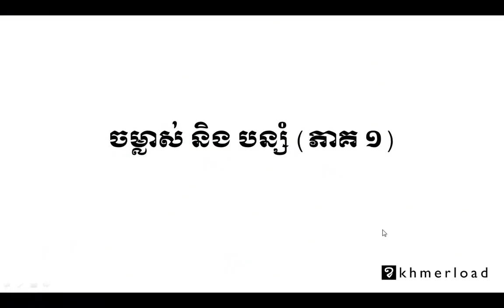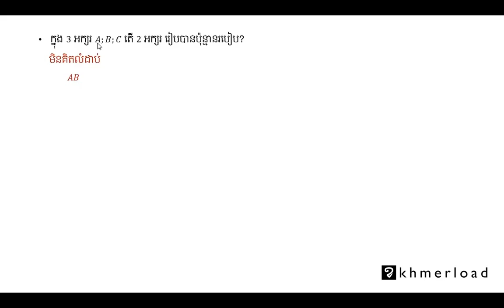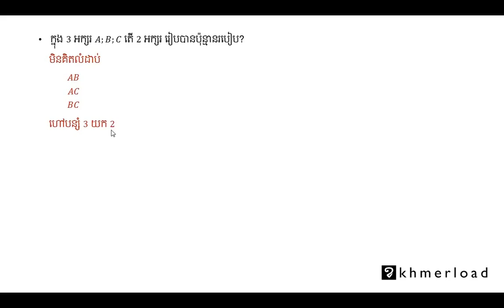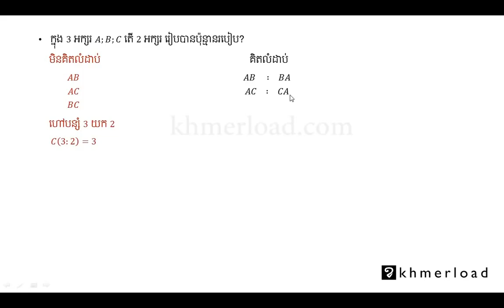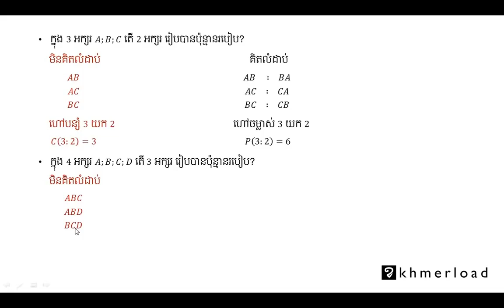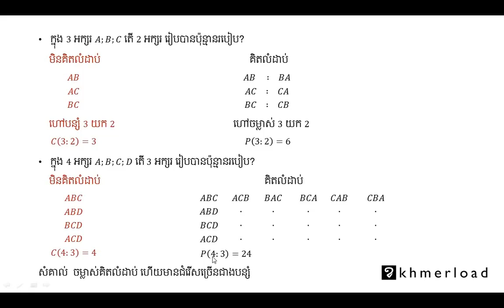គណិតវិទ្យាថ្នាក់ទី១២ ៖ ចម្លាស់ និង បន្សំ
ចម្លាស់ ៖ ចម្លាស់ និង បន្សំ